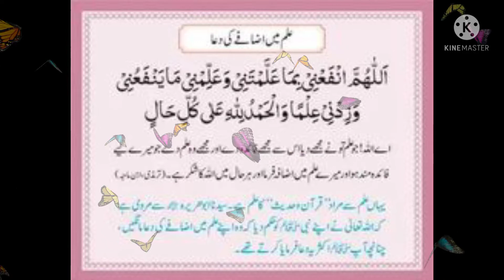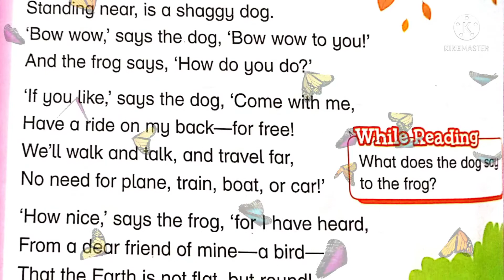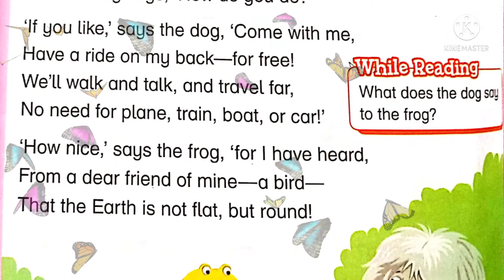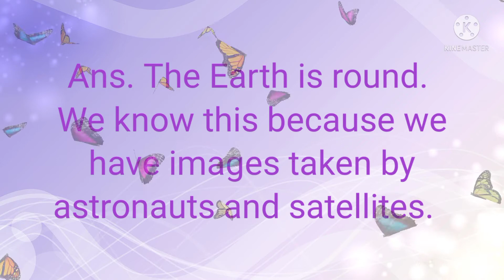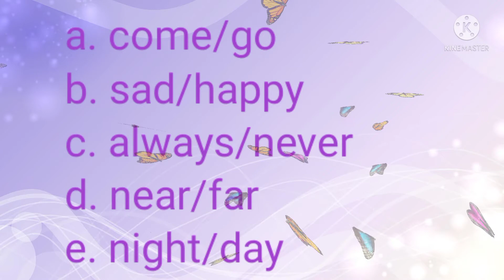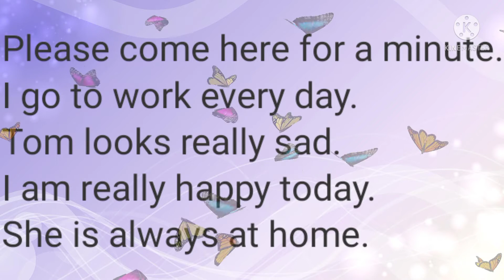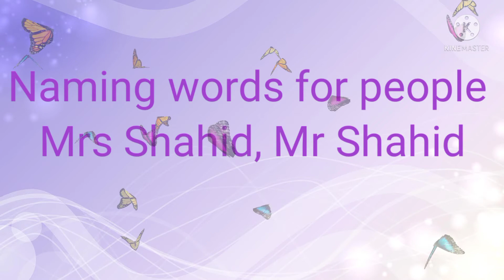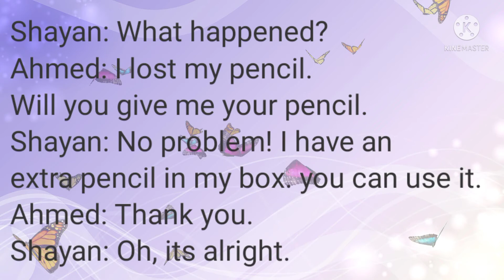The Earth is round new Oxford modern English book 1reading translation and solved exercise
the Earth is round English reading and Urdu Hindi translation New Oxford Modern English class 1
Oxford modern English class 1 links

the Earth is round English reading and Urdu Hindi translation and solved exercise of new Oxford modern English class 1